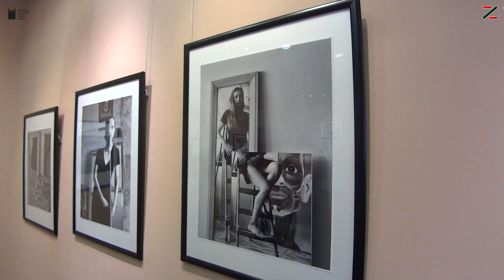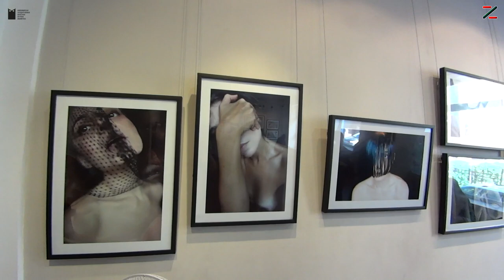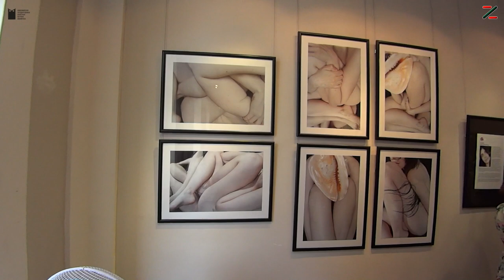ГЦИИ. Коллективная фотовыставка Селфи. 01.08.2019.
Jazzium YouTube Channel / Отдел искусств НГОНБ